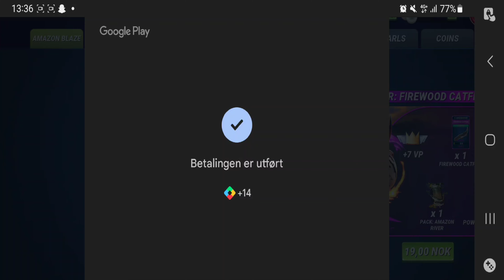I Bought The New Firewood Catfish - Fishing Clash Gameplay Ep488